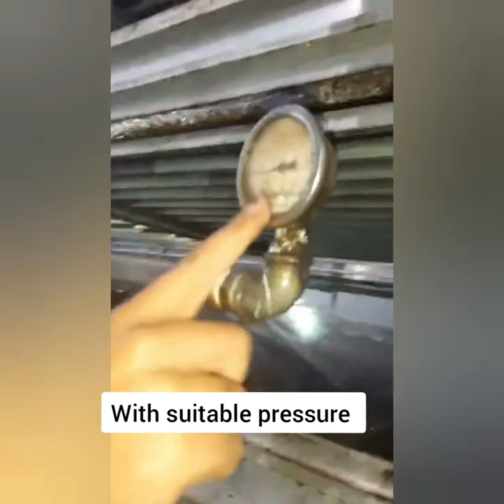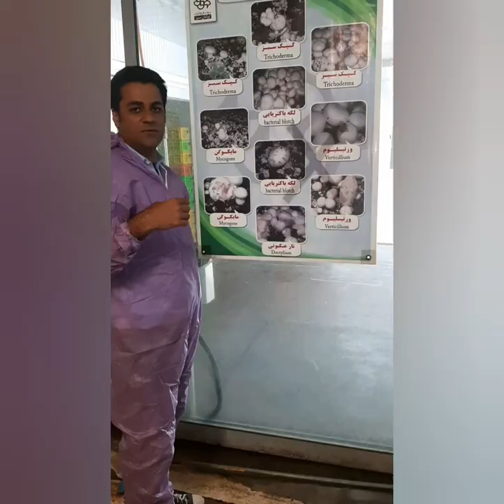Golden points in mushroom growing